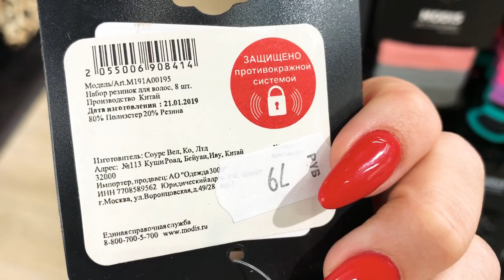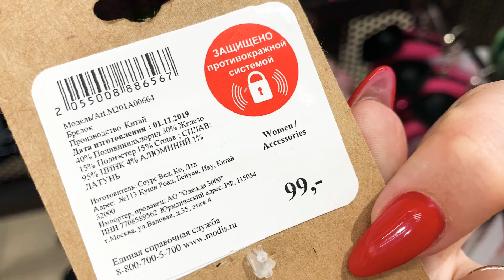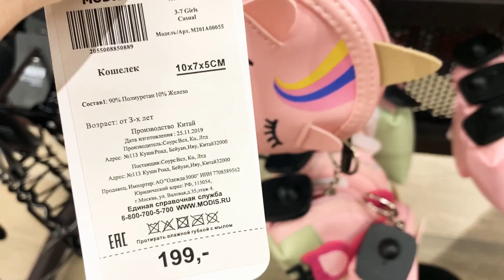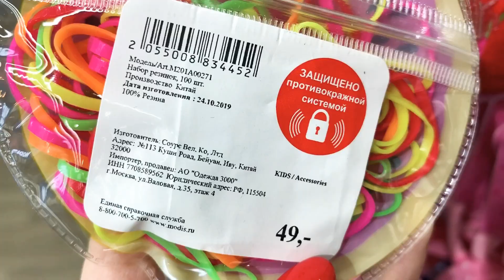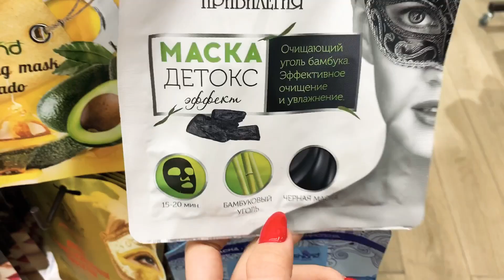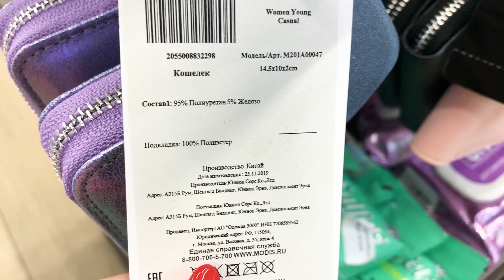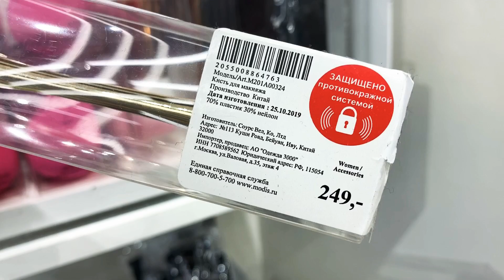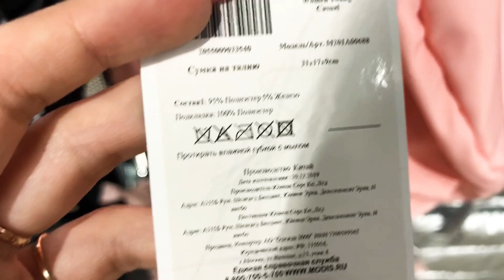МОДИС! ❤️ КЛАССНЫЕ НОВИНКИ! ЦЕНЫ НИЖЕ " ФИКС ПРАЙС"! КОСМЕТИКА! MODIS ОБЗОР ФЕВРАЛЬ 2020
ВСЕМ ПРИВЕТ! МАГАЗИН МОДИС! Я В ШОКЕ! МОДИС! КЛАССНЫЕ НОВИНКИ! ЦЕНЫ НИЖЕ " ФИКС ПРАЙС"! КОСМЕТИКА! MODIS ОБЗОР ФЕВРАЛЬ 2020